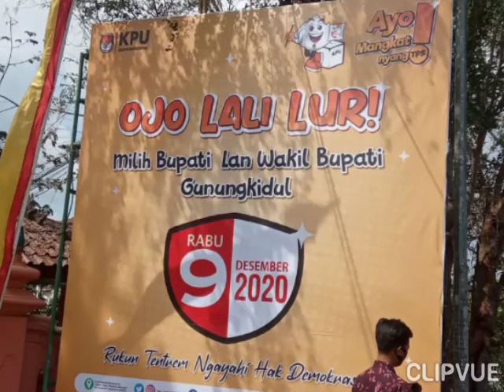PASANGAN BABE MENDAFTAR PERTAMA KE KPUD GUNUNGKIDUL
Gunungkidul media pastvnews.com. Pemilihan kepala daerah serentak akan di gelar 9 desember tahun 2020. KPUD Gunungkidul telah menerima pendaftaran bagi partai pengusung calon kepala daerah.

Partai PDIP yang mengusung  Bambang Wisnu Handoyo dan Benyamin Sudarmadi,  hari Jumat 4 september tahun 2020 mendaftar di Komisi pemilihan umum daerah Kabupaten Gunungkidul dan hadir di KPU jan 14.00 wib

Cabup dan cawabup tersebut di antar oleh para pendukungnya, bahkan iring iringan pendukung sambil menyapu jalan untuk mengantar idolanya hingga sampai di pintu gerbang KPUD.

Dalam prosesi pendaftaran dan pemeriksaan berkas oleh KPUD kedua calon ini di nyatakan lengkap, sehingga  di akhir pemeriksaan data – data dan syarat di akhiri dengan serah terima berkas .

Sementara itu, Bambang wisnu handoyo usai serah terima berkas yang di nyatakan lengkap selanjutnya tanggal 9 dan 10 tinggal tes kesehatan. Lancarnya rosesi pendaftaran pasangan calon kepala daerah langsung di kerubungi para awak media.

Bambang wisnu mengatakan,  arak arakan masa dan ada nuansa seni budaya tujuannya itu sebagai informasi bahwa kami serius. Kemudian terkait berkas tadi telah dinyatakan lengkap dan koreksinya langsung ‘papar Bambang  saat menjawab ragam pertanyaan dari para wartawan.

Pasangan  yang di usung partai PDIP setelah meninggalkan KPUD lantas berkeliling kota  wonosari sambil menyaksikan gelaran tarian dan gelar bregodo  pasukan  warna merah

Bambang Wisnu Handoyo dan Benyamin Sudarmadi  dalam iringan ke  kantor PDIP Kepek setelah samapau di depan pasar Argosari membagikan kipas tangan, sebagai perkenalan kepada masyarakat. Tim red’